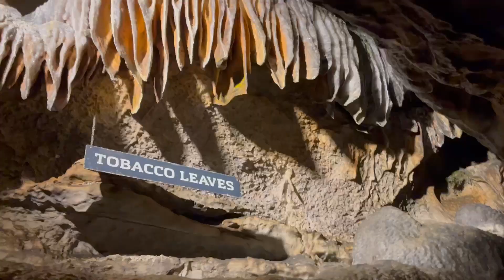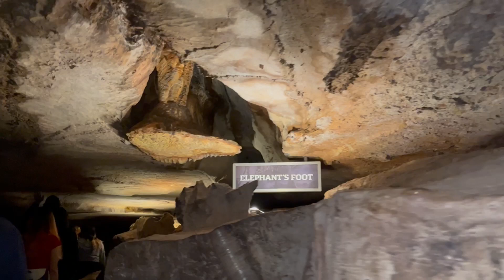🚨LA MEJOR EXPERIENCIA 😍NUESTRO VIAJE A CHATTANOOGA/es hermoso HOUSE TOUR 🏡